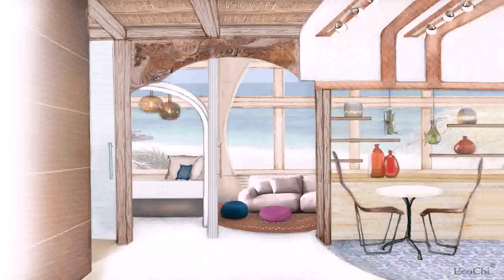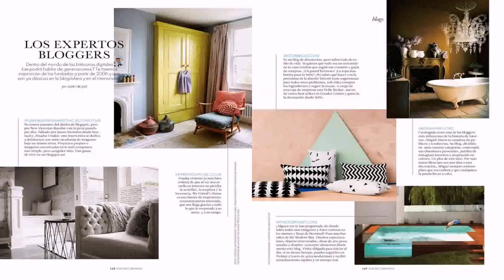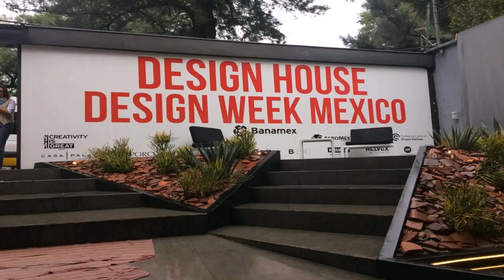Design House 2014 Mexico (see description) (see description)